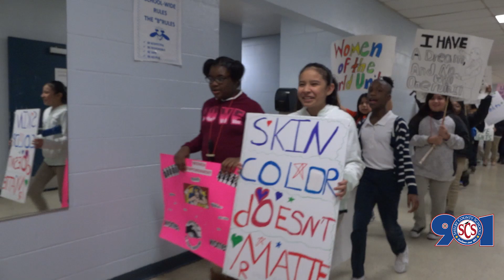Freedom March at Crump Elementary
Crump Elementary hosted a Freedom March to celebrate Black History Month. Students marched and sang as they walked through the neighborhood to honor the legacy of Dr. Martin Luther King Jr.